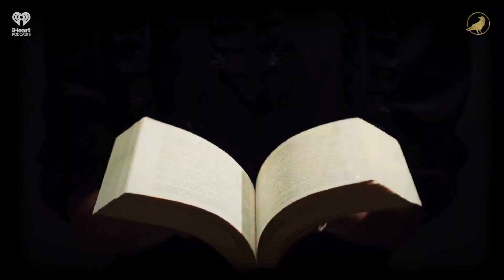Ep 516: Full Steam Ahead | AARON MAHNKE'S CABINET OF CURIOSITIES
If you look around this curious world of ours, you'll likely find a lot to complain about. Like the events in these two stories.